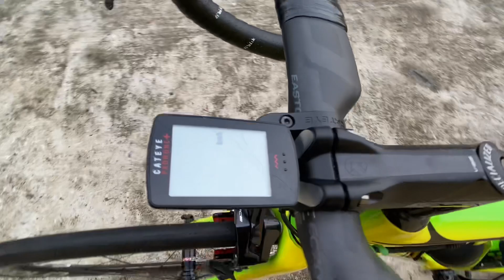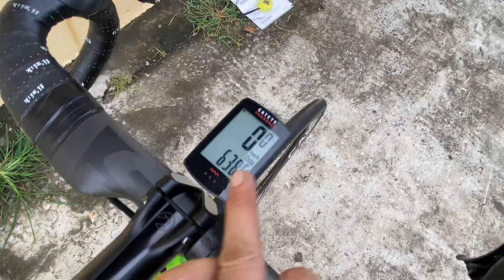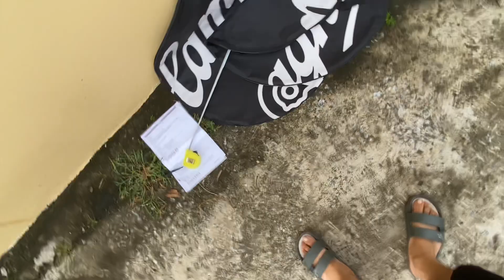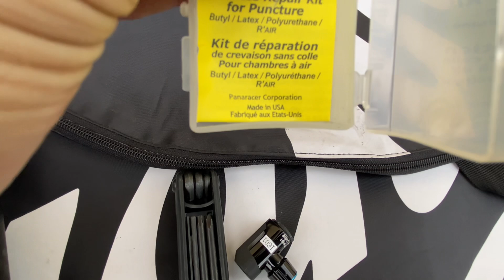Đã bán ) Xe đạp thể thao Nhật bãi - S-works SL5 full Carbon. Xe rất mới 👍. . Đt 0973126389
S-works SL 5. Full Carbon. Xe đấu giá từ Nhật bản về.